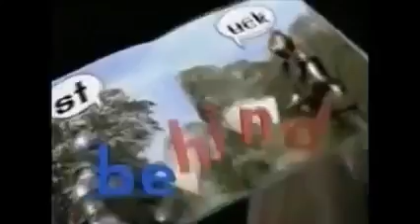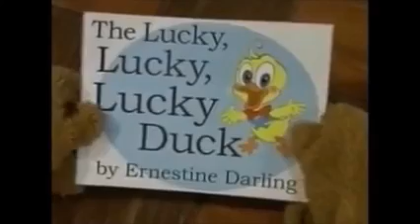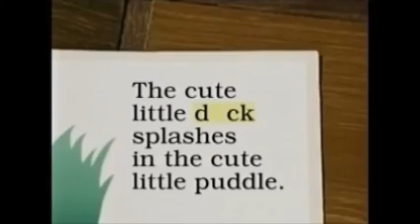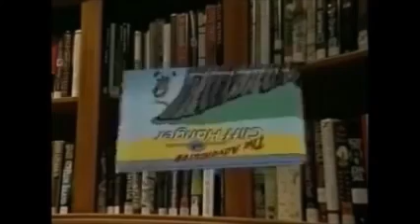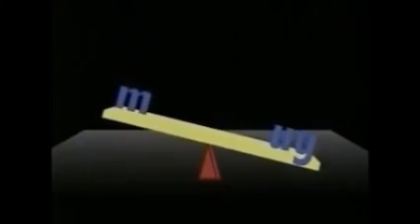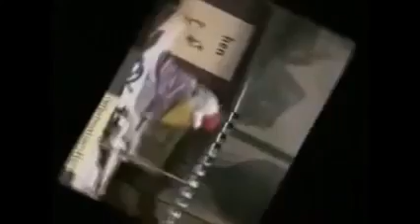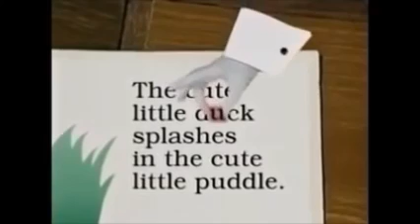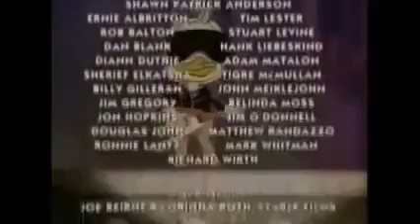Between the Lions episode 23 The Lucky Duck